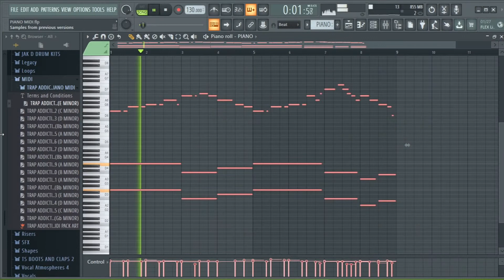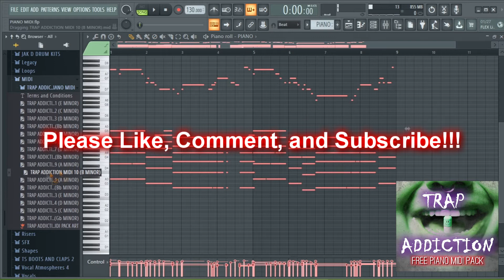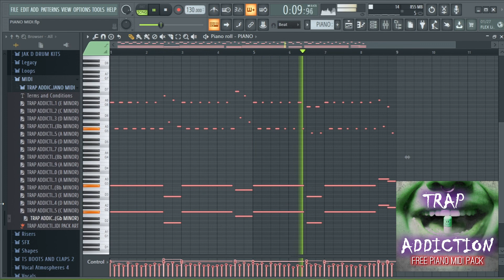{FREE} Trap Addiction Piano Midi Kit {FREE}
Trap Addiction is a FREE piano Midi Kit with 16x professional midis played by a seasoned Keyboardist. Each midi file is key labeled and an original composition.